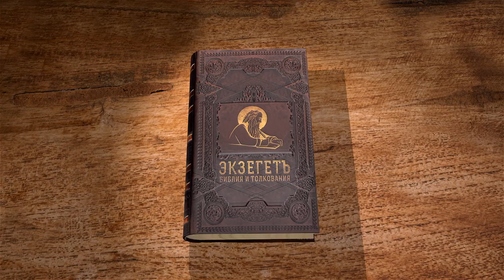Книга пророка Иезекииля. Глава 12 "Ни одно из слов Моих уже не будет отсрочено" Свящ.Антоний Лакирев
Команда Экзегет.

🔸   "Дом мятежный" не слышит слово Господа
🔸    Постыдное изгнание
🔸    Переселение в плен
🔸    Зримый образ скорби и траура
🔸    Земля будет лишена изобилия своего
🔸    Связь нравственного облика людей с материальным миром
🔸    "Ни одно из слов Моих уже не будет отсрочено"